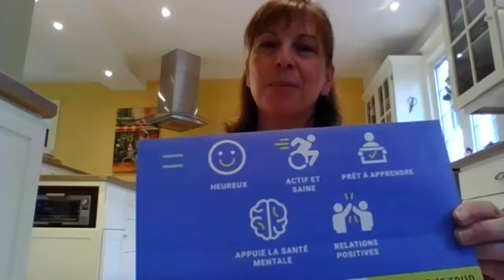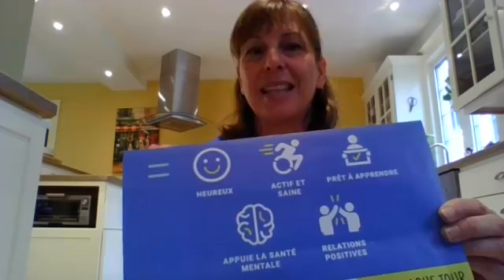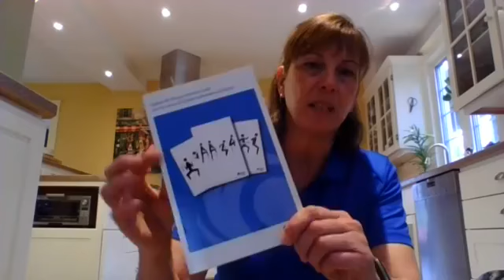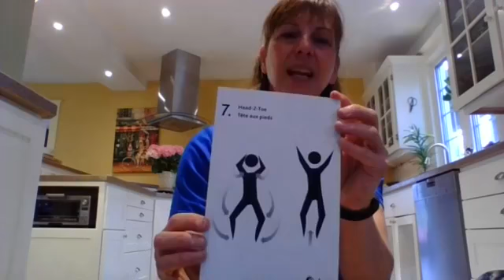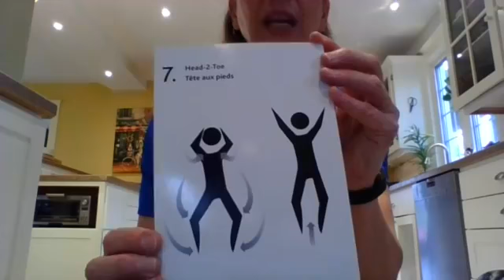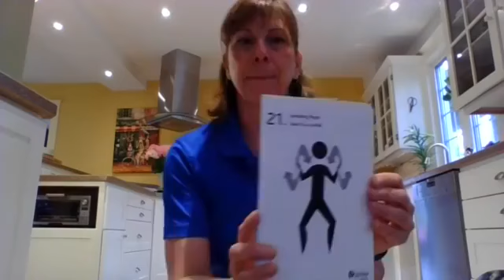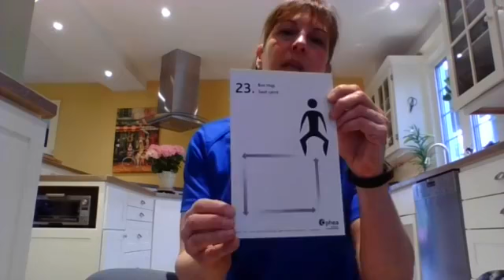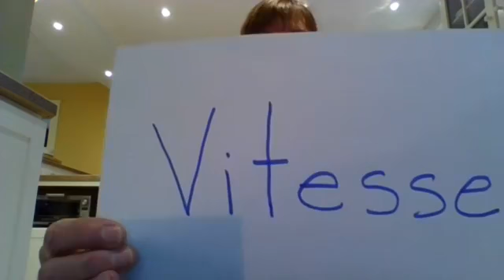Ophea APQChaqueJour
Jour 7 : FORME PHYSIQUE
Avec Ophea Ambassadrice - Pascale Vandenhaak